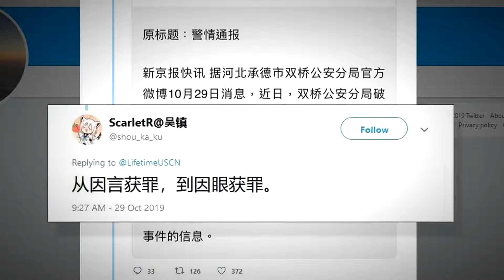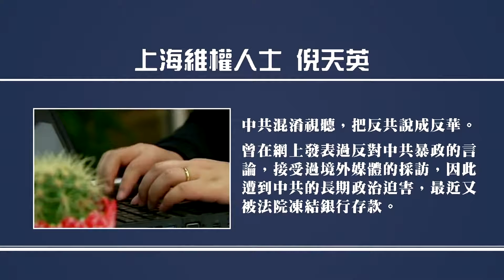河北15歲學生瀏覽所謂「反華」信息獲罪 大陸網友古今中外沒有這樣的暴政